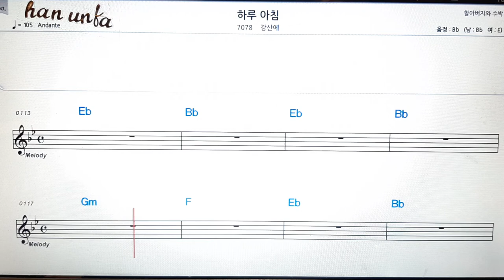하루 아침/강산에👍노래 반주, 코드 악보,가라오케💋Karaoke*Sheet Music*Chord*MR